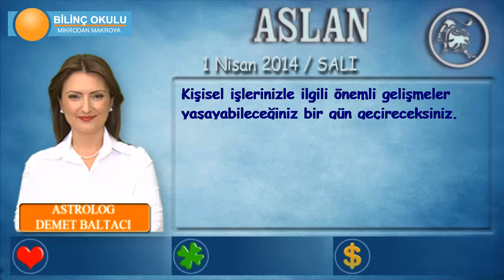ASLAN Burcu, GÜNLÜK Astroloji Yorumu,1 NİSAN 2014, Astrolog DEMET BALTACI Bilinç Okulu